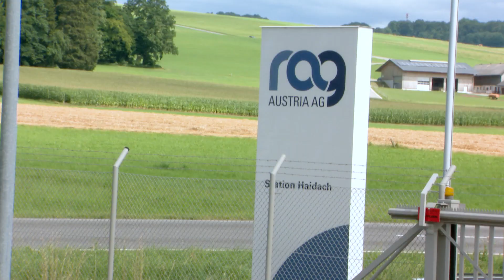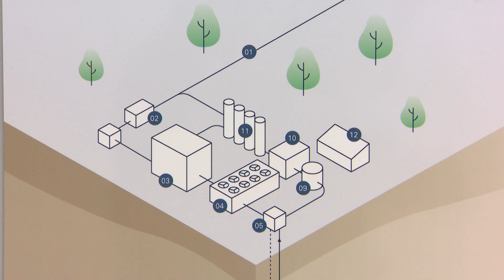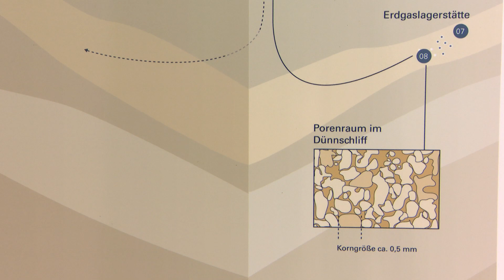Gasspeicher Haidach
Landeshauptmann Wilfried Haslauer und Bundespräsident Alexander van der Bellen machten sich heute persönlich ein Bild von den Gasspeichern in Haidach im Salzburger Flachgau. Diese sollen die Versorgungssicherheit im kommenden Herbst und Winter in Salzburg und darüber hinaus sicherstellen. Der Speicher der Salzburg AG, Haidach 5, ist zu über 90 Prozent gefüllt. Ein weitaus größerer in nächster Nähe soll ab August befüllt werden.